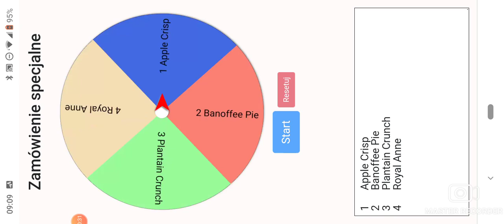Papa's BakeriaTo Go #14 Fourteenth Day